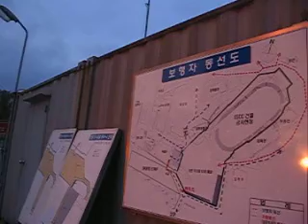Walking to Ewha Campus1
Walking through the Front Gate of Ewha.  Sorry the quality is so bad, I was holding the camera as I was walking, and didn't want to draw much attention to myself.